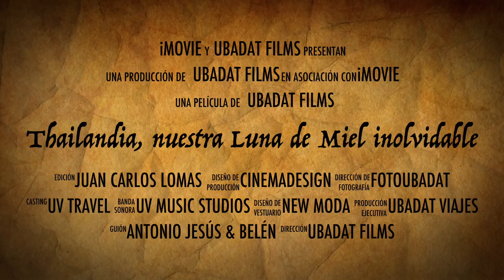Trailer Antonio Jesús & Belén "Thailandia, nuestra Luna de Miel inolvidable"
Trailer de la Luna de Miel de nuestros honeymooners Antonio Jesús & Belén en un destino para enamorarse... Thailandia!